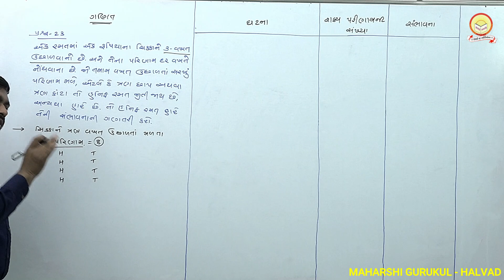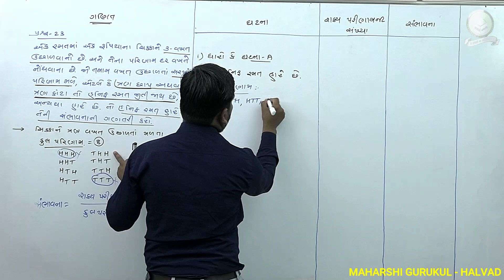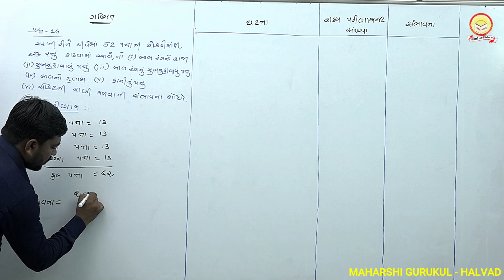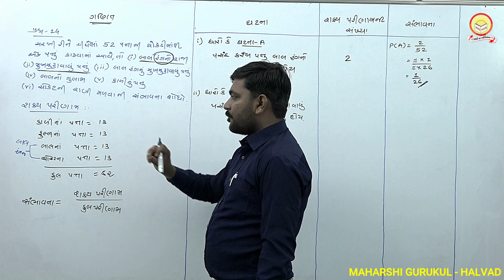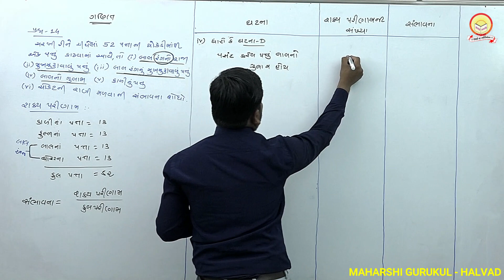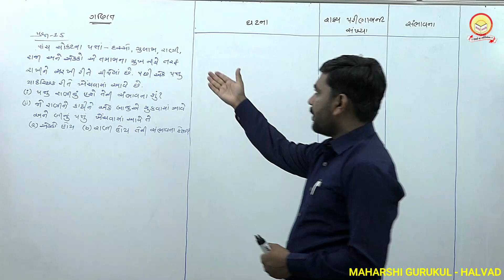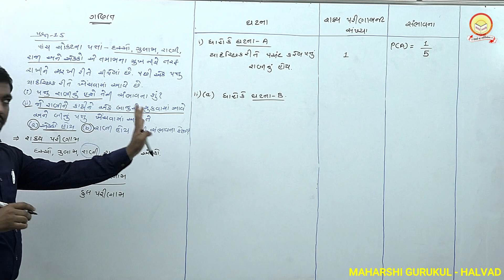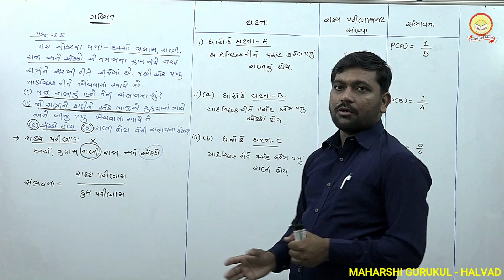Class 10 Mathematics Chapter-15 Probability(સંભાવના)Part 6 Maharshi gurukul